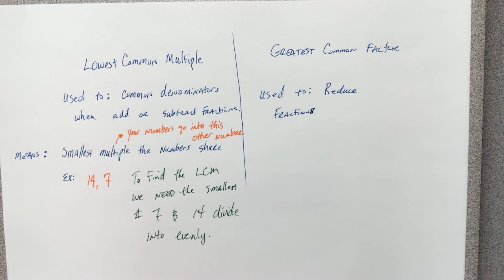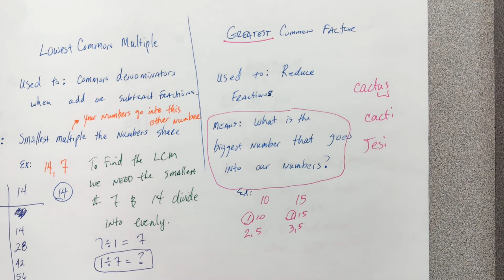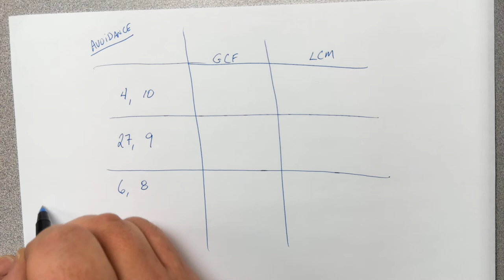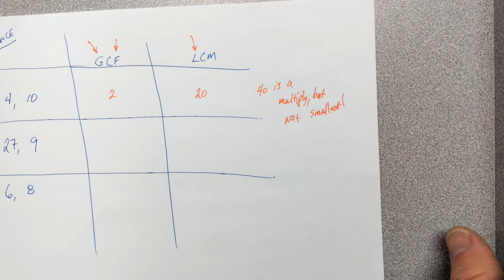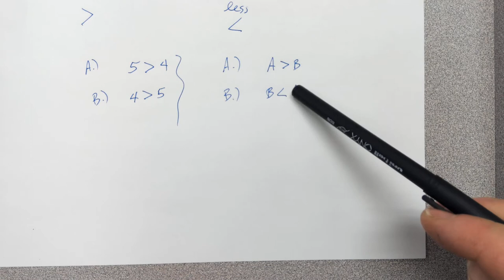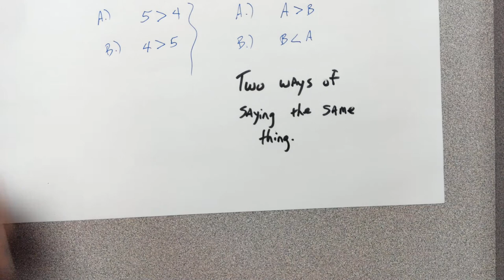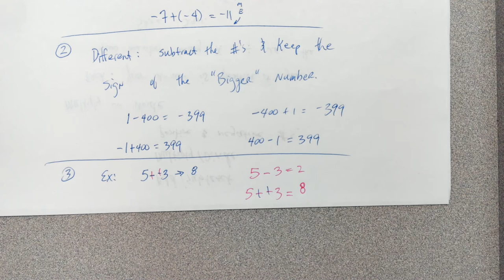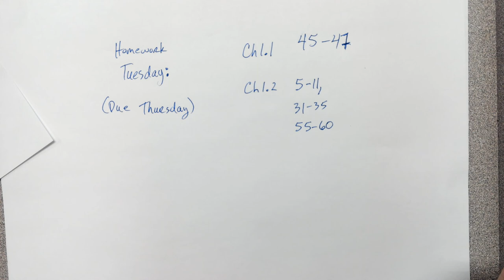Math 081, Basic Math, Spring 2018, Lesson 1 - Cochise College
This is a full lesson, lesson #1 in basic math, math 081, for cochise college taught by Philip Brown in the spring of 2018.

In this lesson we touch on the difference between factors and multiples, inequalities and signed arithmetic.